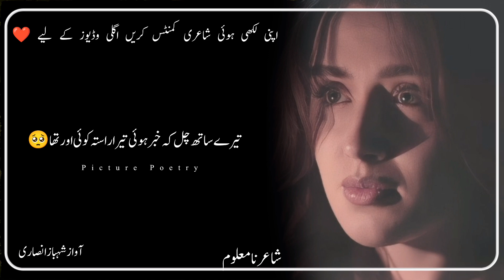Sad Ghazal Status | Sad Urdu Ghazal | Sad Urdu Poetry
Poetry ! Sad Ghazal Status

Poet ! Unknown

Channel ! Picture Poetry

Your Queries .
urdu ghazal

parveen shakir
jaun elia
ali zaryoun statusrahat indori
rahat indauri
bulleh shah
bulle shah
tahzeeb hafi
tehzeeb hafi poetry status
tehjeeb hafi
tehzeeb hafi new mushaira
tehzib hafi
hindi poetry
hindi kavita
emotional poetry
mirza ghalib
mirza ghalib shayari in hindi
ghalib shayari
mohsin naqvi
sad poetry
sad shayari
sad status shayari
very sad
shayari
shayari sad
sad sayari
sad shayriurdu poetry
poetry urdu
urdu shayari
shayari status
urdu shayari whatsapp status
pakistani ghazals
pakistani ghazal
shayari
punjabistan shayari
punjabi shayari status
pakistani shayari
pakistani poetry
urdu ghazal
ghazal
ghazal urdu
urdu ghazal 2023
new ghazal
ghazals in urdu
ghazal video
ghazals
urdu gazal
sad ghazal
latest ghazal
urdu ghazals
ghazal 2023
urdu gojol
sad ghazals
dard bhari ghazal
gazal